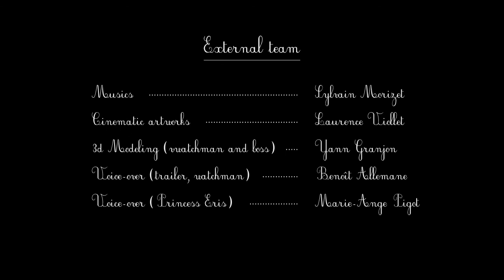Contre-Jour Trailer (english subtitles)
Contre-Jour is a student project designed at Supinfogame.
Director of the trailer: Jérémy Leuliet
Voice: Benoit Allemane

Contre-Jour developer team: Vincent Barrières, Grégoire Clémençon, Jérémy Leuliet, Raphaël Ollivier, Jonathan Rousseau, Vincent Villaume

Contre-Jour additional team: Benoit Allemane, Yan Granjon, Sylvain Morizet, Marie-Ange Pigot, Laurence Viollet.

The roles are specified at the end of the trailer.